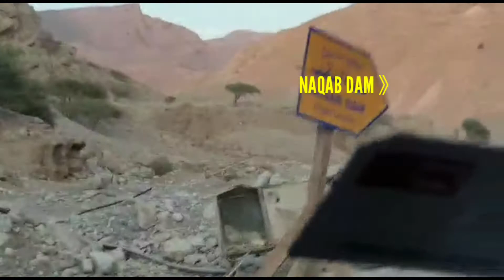JEBEL YANAS | RAS AL KHAIMA | UAE 🇦🇪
A Road Trip & Hiking Destination in Ras Al khaima, UAE

Jebel Yanas is a rugged mountain in  Ras Al Khaimah, UAE. It is around 2 hours drive from Dubai.